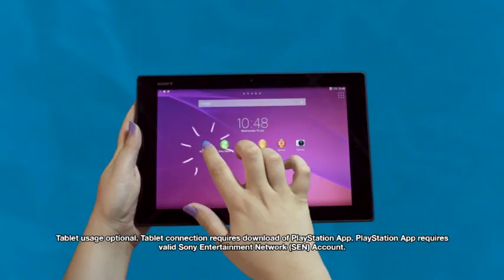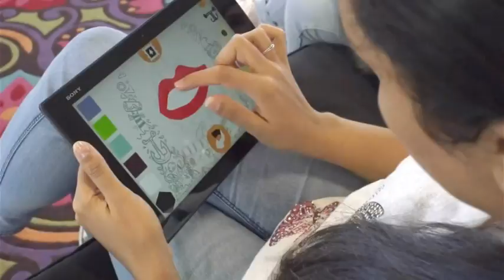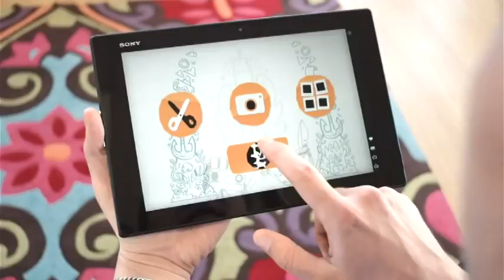NgameZ‬ los mejores trailers de videojuegos y de la pelicula de Deadpool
‪#‎NgameZ‬ en esta ocasión de presentamos los nuevos trailers de los juegos mas esperados, así como el trailer de la pelicula de Dedpool.